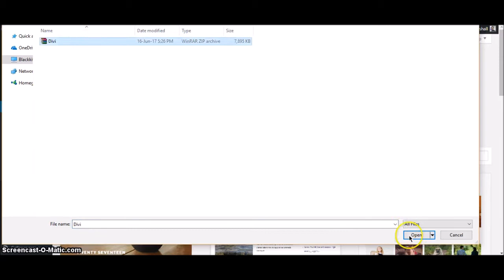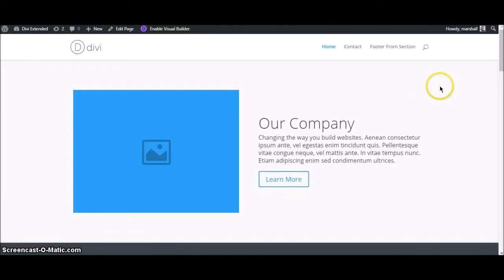Rolling Back Divi Theme to Older Version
Are you looking to rollback Divi WordPress theme?
Here is how you can do it quickly if you have an old version of theme saved. We will recommend not to roll back to a very old version.

This test was done with Divi along with a Child theme.

Steps
1. Activate any other theme (not divi or divi child).
2. Delete Divi main theme
3. Upload old version of Divi
4. Activate the divi child theme (if you use child theme) or activate main theme.

The settings are preserved and not lost.